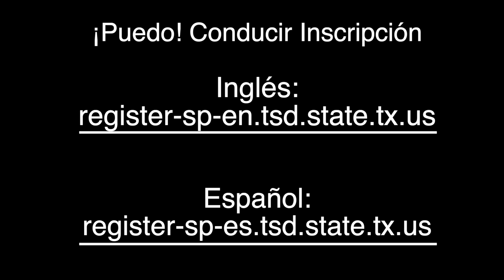¡Puedo! Conducir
Este programa ¡Puedo! Conducir es 100% accesible a comunicación.  El programa de manejo con instructores de manejo certificados quienes utilizan el lenguaje de señas Americano, incluye 32 horas de instrucción en el salón, más 14 horas de manejo bajo el volante en el auto, junto con algunos viajes de campo divertidos a atracciones locales.  Se proporcionan intérpretes para los participantes que prefieran instrucción oral u otro modo de comunicación.

Participantes también aprenderán el mantenimiento correcto del auto y los neumáticos, la disponibilidad de métodos alternativos de transporte y cómo planificar viajes de transporte público.